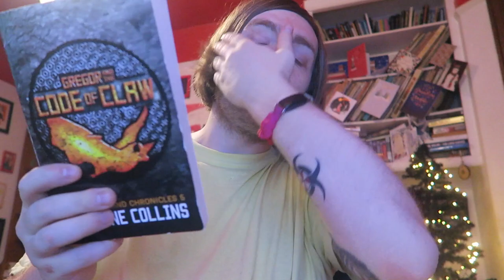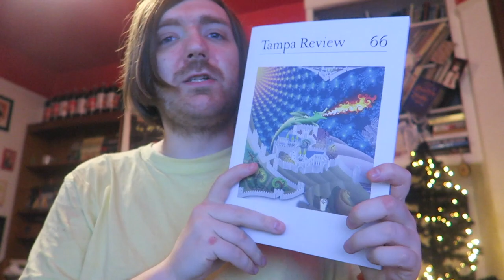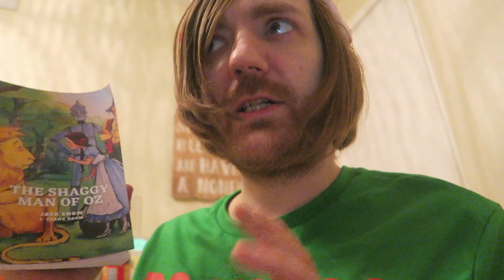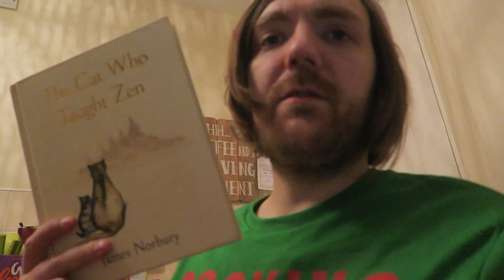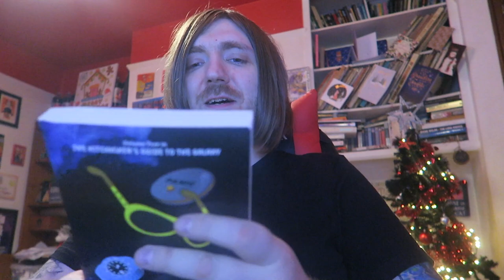December 2023 Book Haul [14 BOOKS]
Here goes!

BOOKS MENTIONED:
Terry Pratchett - Mrs Bradshaw's Handbook
Philip K. Dick - Valis
Edmund White - The Flaneur
James Acaster - James Acaster's Classic Scrapes
Frances Hardinge - Deeplight
Suzanne Collins - Gregor and the Code of Claw
Jack Snow - The Magical Mimics in Oz
Tampa Review - Issue #66
Andrzej Sapkowski - The Tower of Fools
Jack Snow - The Shaggy Man of Oz
Purfessor Tiddles - How to Tell if Your Cat is a Psychopath
James Norbury - The Cat Who Taught Zen
Douglas Adams - Mostly Harmless
Elaine McGinty - The Grass Looks Greyer on the Concrete Side (But at Least it's Not covered in Bullshit)